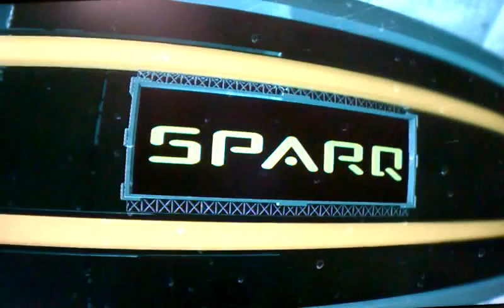Ncaa 12 Michigan vs notre dame